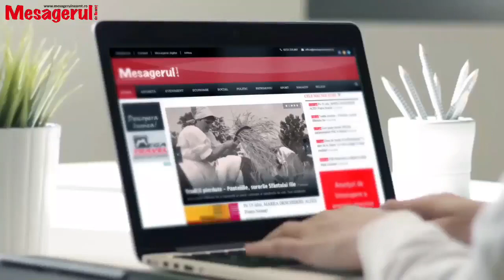Cafeaua de dimineata 01.02.2024. Sorin Potolea, administrator public primăria Piatra Neamț